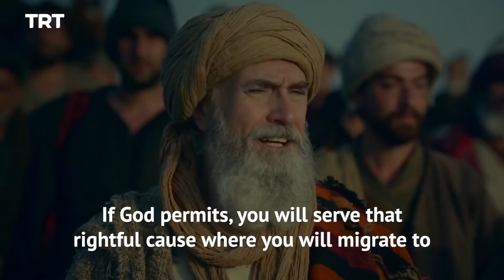The story of the first migrants in Islam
Where there is God's will, there is always a way